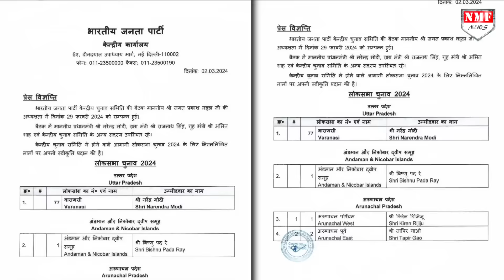Hema Malini ने लोकसभा चुनाव को लेकर रखी ऐसी शर्त, Yogi - Modi को तुरंत माननी पड़ी बात !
लोकसभा चुनाव की तारीखों का भले ही अभी ऐलान ना हुआ हो,  लेकिन सभी पार्टियों ने अपनी रणनीति बनाना शुरू कर दिया है…..वहीं बीजेपी  ने अपने उम्मीदवारों की लिस्ट की धोषणा करनी शुरू कर दी है…BJP ने लोकसभा चुनाव को लेकर अपने उम्मीदवारों की पहली लिस्ट जारी कर दी है…. इसमें 195 नामों का ऐलान किया गया है…

PRASHANT
AYUSH